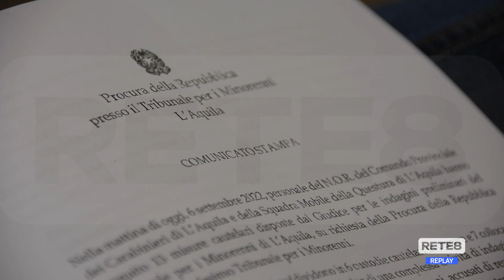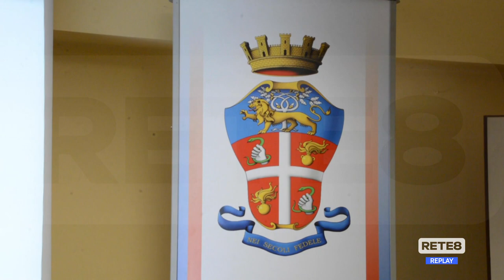L’Aquila - Baby gang, 13 misure cautelari